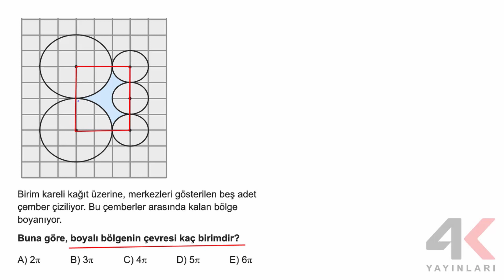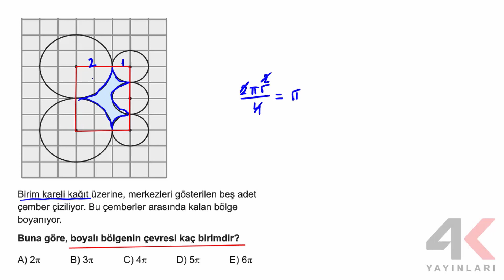TYT Geometri Soru Bankası Bölüm 20 Test 01 Soru Çözümleri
🎞 Soru Listesi
▶ 00:00:00 Bölüm
▶ 00:00:00 Soru 1
▶ 00:00:37 Soru 2
▶ 00:01:47 Soru 3
▶ 00:02:19 Soru 4
▶ 00:03:19 Soru 5
▶ 00:04:10 Soru 6
▶ 00:05:28 Soru 7
▶ 00:06:21 Soru 8